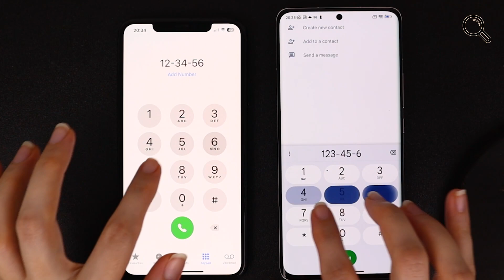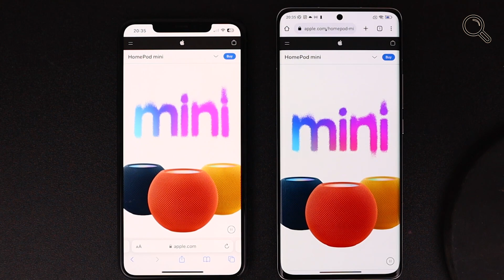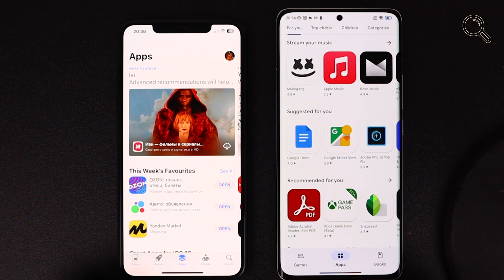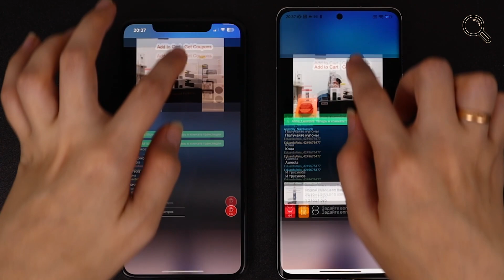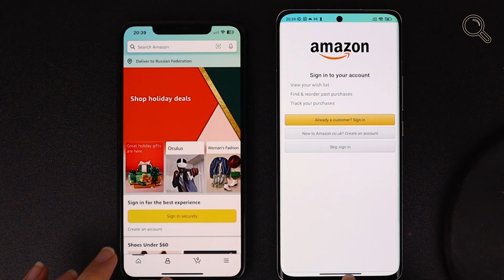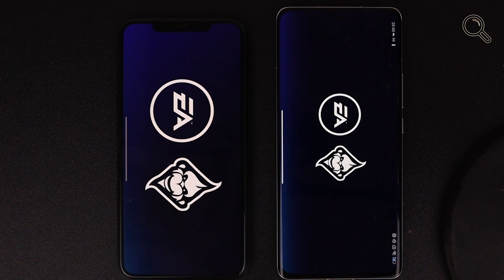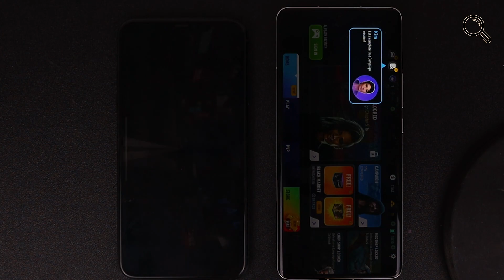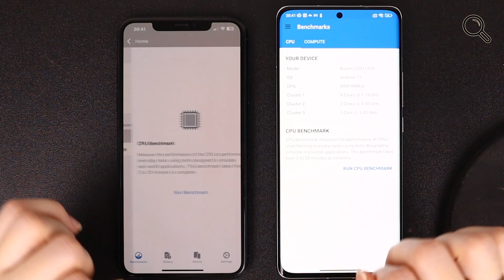iPhone 11 PRO MAX vs Xiaomi 12 PRO SPEED TEST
Speed test Xiaomi 12 Pro (8/128 Snapdragon 8 Gen 1) and iPhone 11 PRO MAX